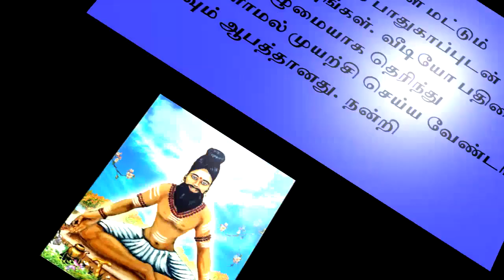சித்தர்களின் காய கற்பம்- Siththarkal - Sattaimuni Nathar